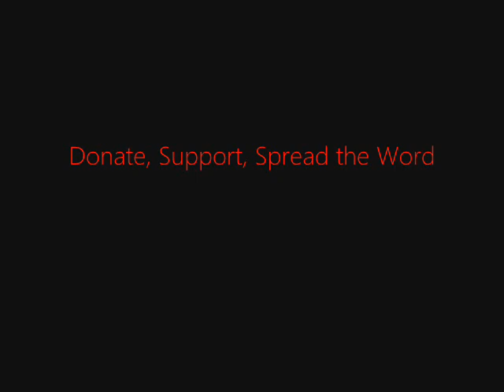FSRN South Korean Protests Against a Naval Base Suppressed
Villagers on the island of Jeju off the southern tip of South Korea are denouncing recent attacks and arrests by police during protests against a Naval Base that has begun construction. Residents say the military base threatens their livelihoods and the local marine environment. Some residents have taken direct action in attempts to stop the construction and block equipment from reaching the site - and that has led to clashes with police. A video posted online by activists show police in helmets and shields dragging protesters from a road leading to the seashore. More than 30 international human rights and environmental groups called on the Korean government to respect human rights and a democratic decision-making process. In a letter sent to South Korea's President Lee Myung-Bak in March, the groups noted that in an April 2007 meeting that paved the way for the project, only about 5 percent of 1,900 villagers participated. Since then a referendum of residents found 94 percent of the people of Jeju oppose the plan. Residents say they're also concerned about a stepped up US military presence in the region and potential clashes with China. For more, we go to Jeju Island in South Korea to speak with Sung Hee Choi an activist and current resident there.